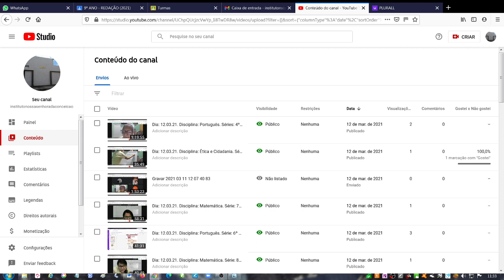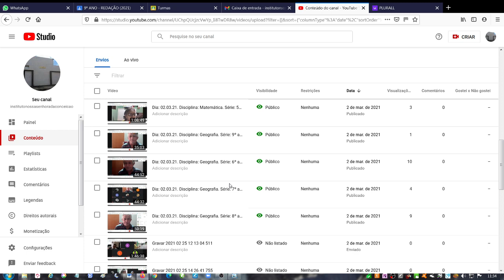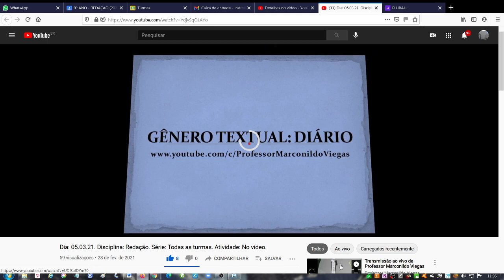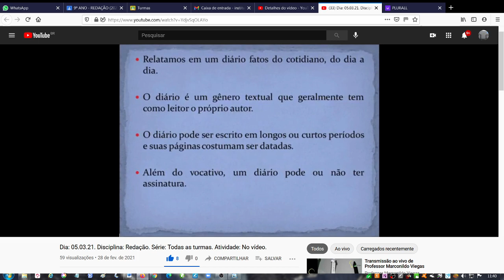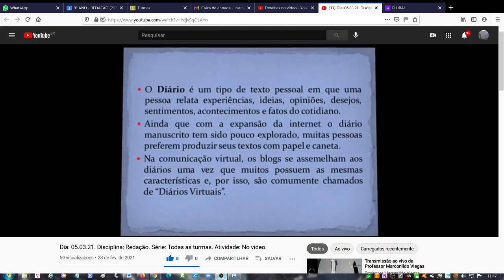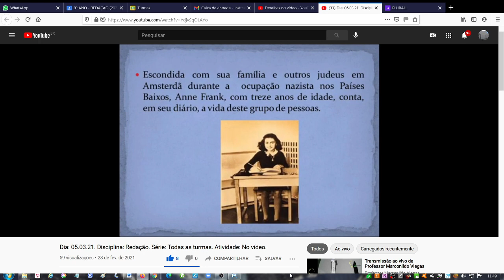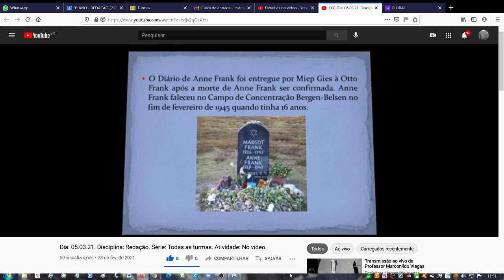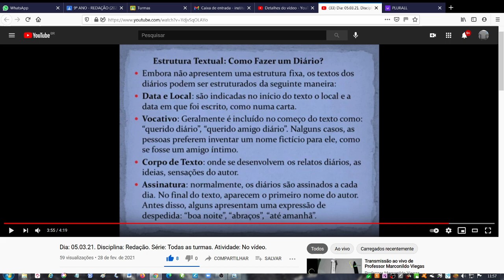Dia: 15.03.21. Disciplina: Redação. Séries: Todas as turmas. Atividade: No vídeo.